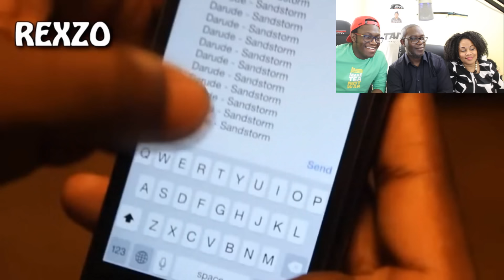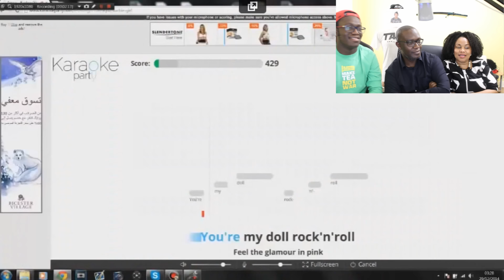FAMILY TRY NOT TO LAUGH CHALLENGE